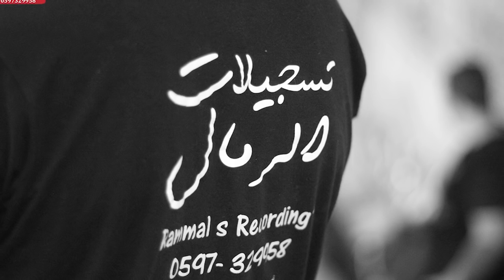بطلنا نعشق ونحب يسعد رب الخيانه هاني الشوشاري مع تسجيلات الرمال 2017